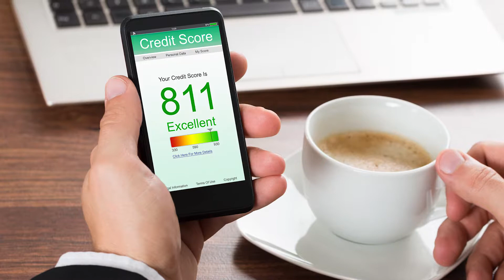McKay Realty: What Half of Americans Don’t Realize About Purchasing a Home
Are you under the impression that you can’t afford to buy a home? If so, why? If it’s because you don’t think your credit score is high enough or you don’t have enough for a down payment, you might be wrong. Qualifying to buy a home isn’t as difficult as it has been in the past. To learn the truth behind three common home buying myths, watch this short video.

Looking to sell your home?

Looking to buy a home? Search all homes